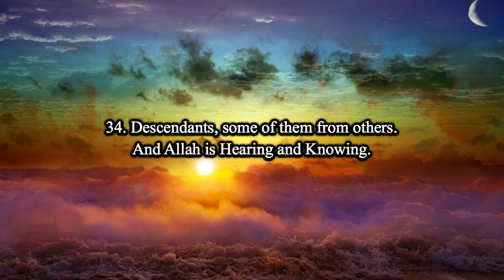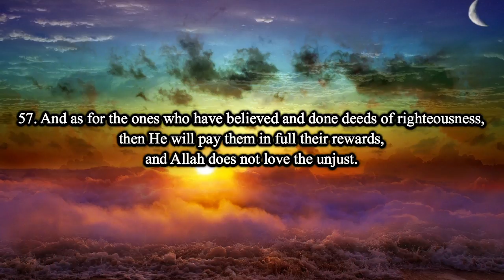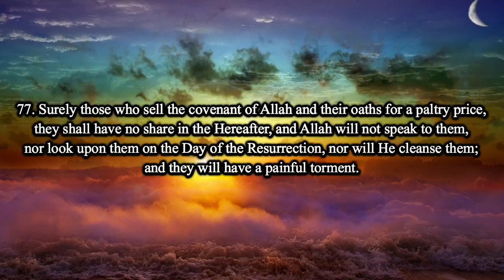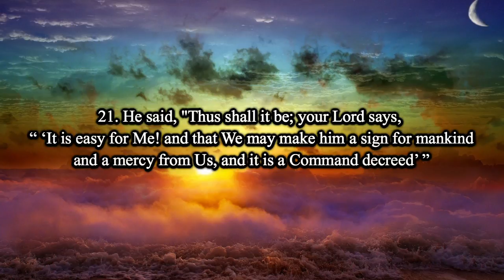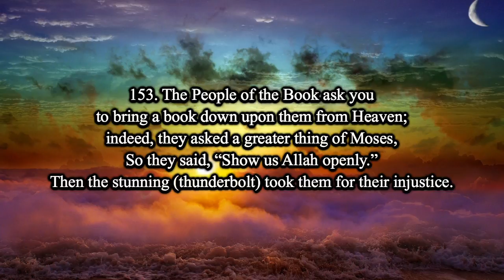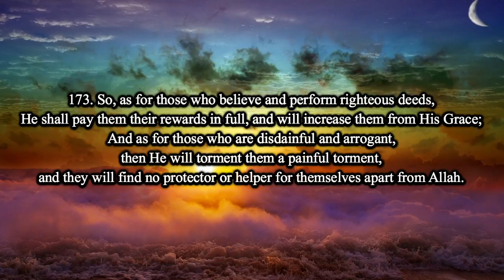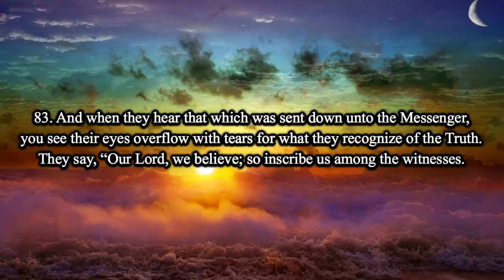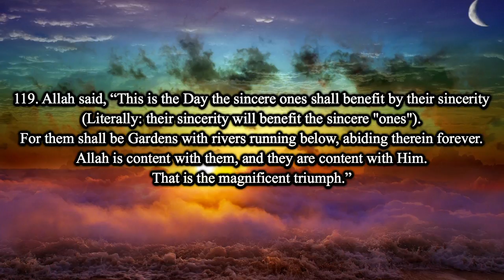Jesus Christ, Mary and the people of the Scripture in the Quran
a compilation of Quran verses that tells the story of Jesus Christ and Mary.

Jesus "The Christ" (The Messiah) = Yeshua Ha-Mashiach(ישוע המשיח) = 'Iesa Al-Maseeh(المسيح عيسى بن مريم) = Eesho M'sheekha

Islam(submission to the will of God)